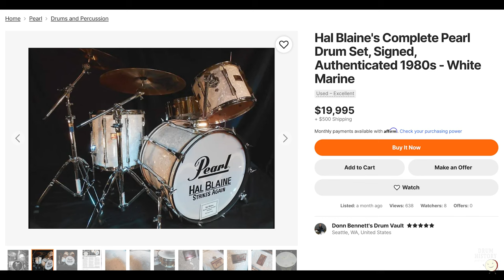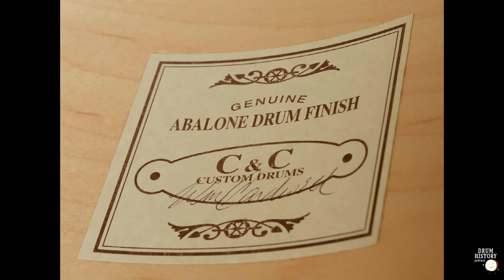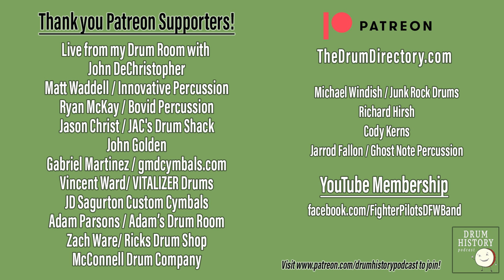The Celebrity Drum Dealer with Donn Bennett - EP 246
Donn Bennett is one of the foremost dealers of rare and celebrity drum sets in the world! He shares with us how he got into this unique profession, some of his most biggest success stories, and many lessons that he has learned along the way over his 30+ year career. Donn has also built a reputation for himself as being the go-to dealer for the biggest bands in the world who want to liquidate warehouses full of collections. He shares an amazing story about how Aerosmith called him to clear out a HUGE warehouse full of equipment, and how he had to trust his gut and take on the biggest collection he had every purchased. After he did that, even more doors opened and he still continues to grow to this day.